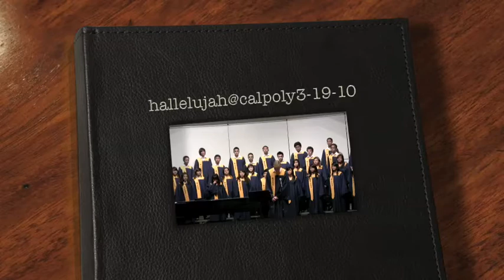Hallelujah, Delano High School Choir @calpoly 3-19-10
The Delano High School Platinum Choir featuring Francis De Guia on Leonard Cohen's Hallelujah @ Cal Poly's great Performing Arts Center